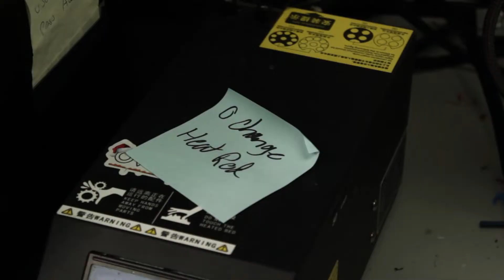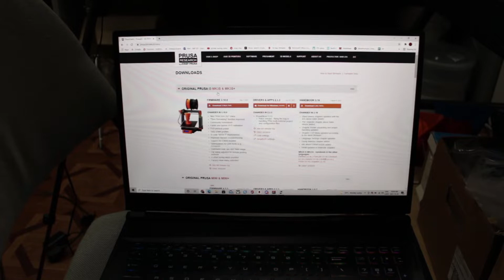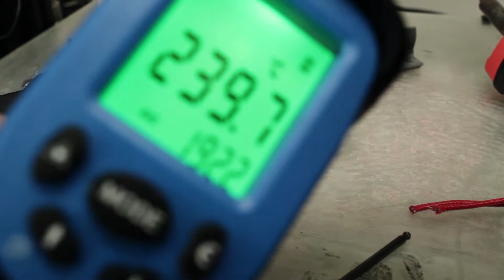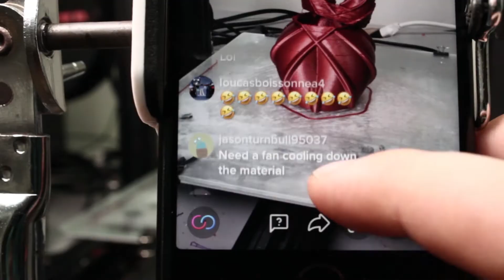Réparation D’imprimante 3D Qui VIRE MAL !!!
Dans le vlog de cette semaine je répare 3 imprimantes avec vous et ma blonde vous présente ma nouvelle imprimante.